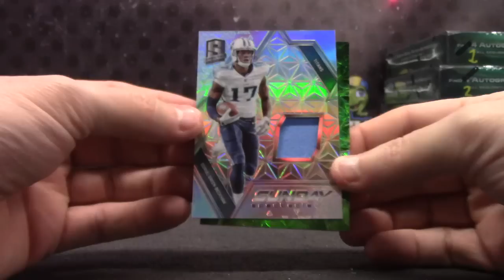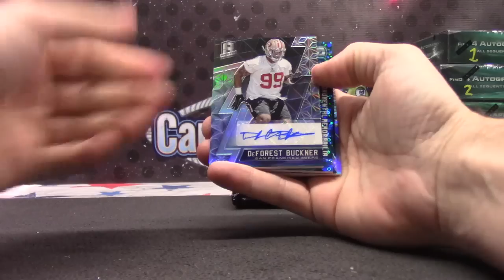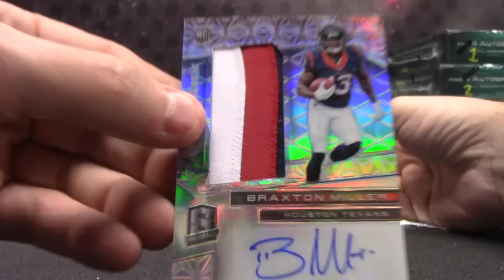GIBudMan's 2016 Spectra Football Box Break